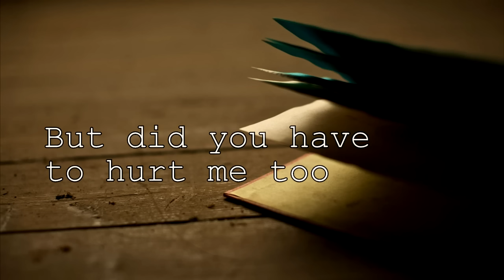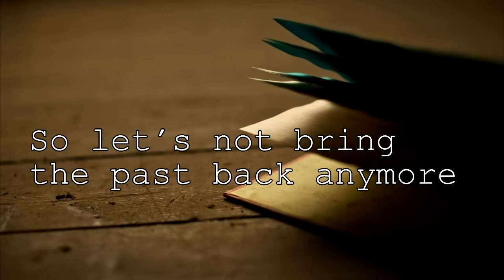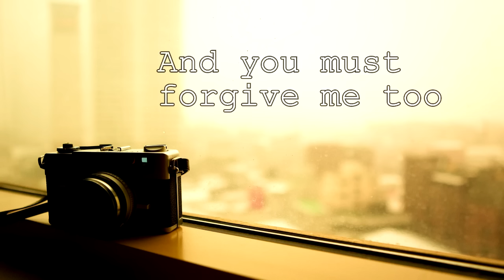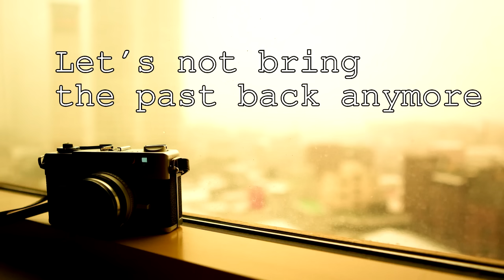Jed Madela - The Past - (Official Lyric Video)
For the heartbroken out there, this song will keep you company. Jed Madela's version of the classic song, The Past, originally performed by Ray Parker Jr.